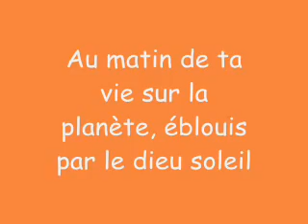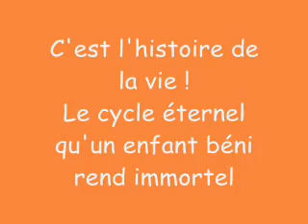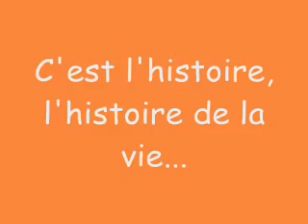Le roi lion l histoire de la vie ( paroles )